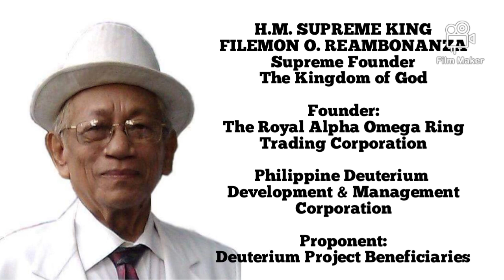COORDINATORS OF TRAORTC & PDDMC // DAPA, SIARGAO